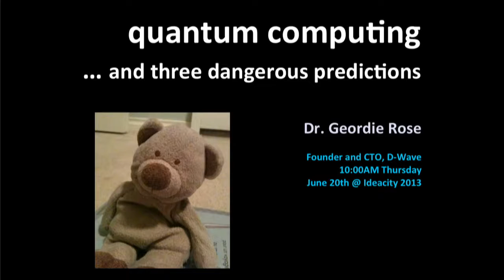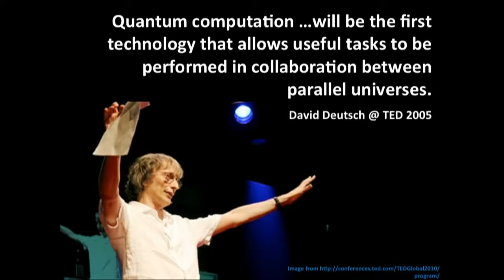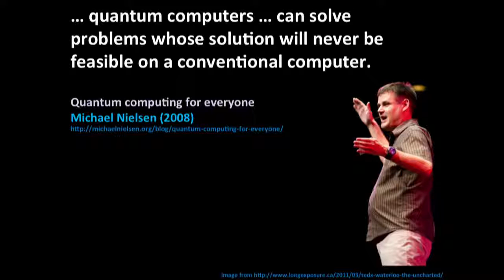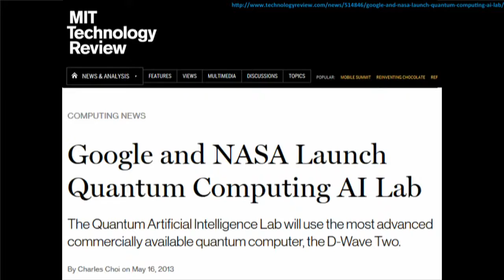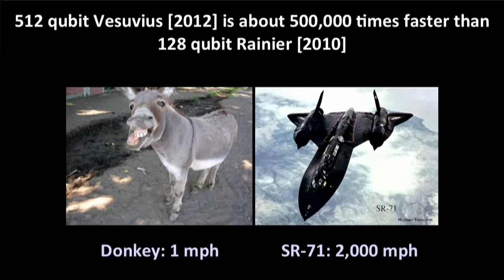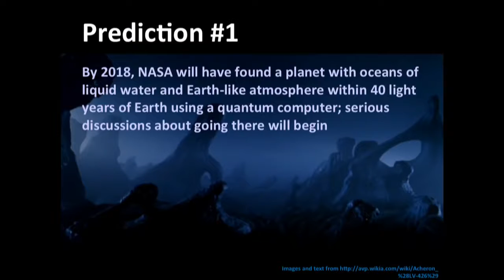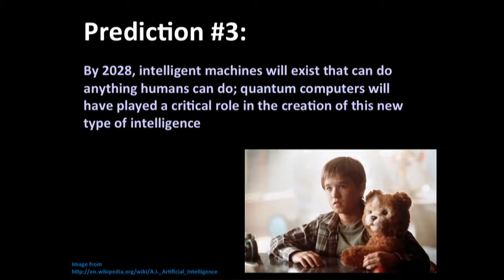El qbit, D-wave x2 y la informatica cuantica en la actualidad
Si no has oido nunca acerca del futuro y la informatica cuantica, o si no sabes por que se le da un peso tan grande a pesar de que aun esta en fases muy trempranas...te recomiendo mirar el video  y averiguar cuan increibles son ya las experiencias con los primeros prototipos.

Gracias por mirar el video y espero que lo disfrutes.

investigar los límites de la disciplina que podría revolucionar toda nuestra tecnología para siempre.
Este es D-Wave 2x, el nuevo ordenador cuántico de la NASA y Google

Cuando en 2013 Google abrió las puertas de su nuevo laboratorio de computación cuántica seguramente no pensaban que las cosas fueran a ir tan rápido. Es decir, seguro que lo deseaban, pero desde luego no se lo esperarían. Recientemente anunciaban una nueva adquisición: el D-Wave 2x. Este nuevo modelo es capaz de doblar el número de qubits con el que opera, convirtiéndolo en el ordenador cuántico más potente que existe en el mercado. Su desarrollo ha sido posible solo con la ayuda de la NASA y la Asociación Universitaria de Investigación Espacial. Y es que el D-Wave 2x pretende cumplir con muchos objetivos científicos. ¿Su finalidad? Convertir la computación cuántica en una realidad asequible, viable y práctica. Eso sí, la inevitable pregunta que surge después es: ¿en cuanto tiempo?
Las entrañas de la realidad

Imaginad una temperatura que se acerca al 0 Kelvin o absoluto. Lo más cerca de la falta total de energía que puede existir en el universo. Tanto, que es inalcanzable. Pues el D-Wave 2x, para funcionar necesita hacerlo a una temperatura de milikelvins. Es decir, unas 1000 veces por debajo de un grado Kelvin. Unas temperaturas tan frías que solo pueden alcanzar los aspectos más intrincados y retorcidos de la existencia. Esto es necesario para que puedan funcionar las aleaciones y súperconductores que forman su hueso duro. Solo a "Para funcionar necesita temperaturas de milésima de kelvin, rozando el cero absoluto"estas temperaturas los materiales se comportan de una manera especial, tal y como lo hacen las entrañas mismas de la realidad. Así podemos usar estas propiedades en nuestro beneficio.

Y es que, un ordenador cuántico como el D-Wave 2x funciona usando, como decíamos, qubits en vez de bits. Estos "ladrillos" básicos de información permiten realizar operaciones mucho más complejas que los ordenadores clásicos. Esto se debe a que estamos llegando a los límites atómicos que nos permiten construir transistores y puertas lógicas, la base de toda computación. Excepto si seguimos los inescrutables caminos de la física cuántica, allí donde nada de lo que vemos tiene sentido. Gracias a propiedades tan complejas e íntimas como el entrelazamiento cuántico o las características del espín atómico, los ordenadores cuánticos son capaces de hacer lo que nunca imaginaríamos que se pudiera hacer.
Así es el D-Wave 2x

El D-Wave 2x parece una enorme caja, como los primeros computadores. Pero mucho más estilizado, eso sí. Es el ordenador cuántico más potente que existe en el mercado y no sin razones. Es capaz, como decíamos, de alcanzar los 1000 qubits, el doble que su antecesor y precursor. Además, reduce notablemente el llamado "ruido de qubits", que, grosso modo, se produce debido a la interferencia molecular que existe entre partículas. Para poder funcionar, usa un procesador de superconductores, que permite el paso electrónico sin interferencias y permite que el material funcione de una manera imposible a temperatura normal. Para ello, como decíamos, ha de alcanzar los 15 milikelvin, o 0.0015 K. El D-Wave 2x es capaz de procesar información 600 veces más rápido que los ordenadores convencionales y eso solo con 1000 qubits. Pero la cuestión no es tan sencilla. De hecho, la finalidad del D-Wave 2x es en realidad la investigación de la propia naturaleza cuántica de estos computadores para poder mejorar su utilidad y su producción.